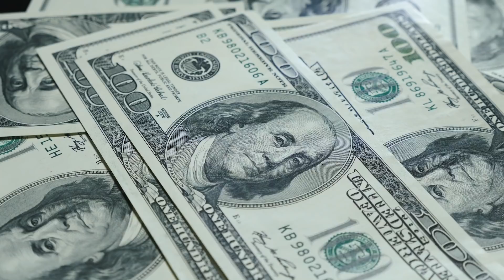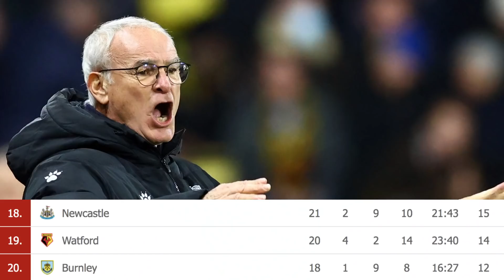Preocupan LESIONES de HAALAND | Este patrocinio $ALVARÍA al BARÇA | Defensa tuvo que ser ARQUERO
Reportan tragedia en Camerún. Este tiempo tardará Chiesa en volver. Los últimos rumores de fichajes y más ¡AQUÍ!